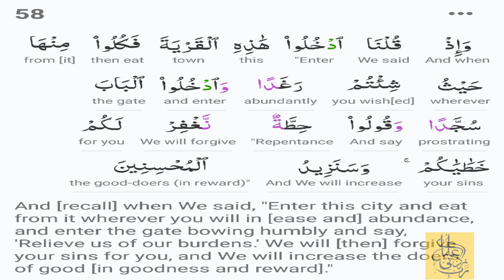Memorize Surat Al-Baqarah with Tajweed and English Translation | Surah Baqara Ayah 58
Qari: Sheikh Husary

The translation is taken from the android app: Al-Quran(Tafsir & by word)

Virtues of memorizing the Qur'an:

Whoever memorizes Qur'an and acts upon it, Allaah will reward him and honour him greatly for that, so that he will rise in status in Paradise to a level commensurate with what he memorized of the Book of Allaah.

Al-Tirmidhi (2914) and Abu Dawood (1464) narrated from ‘Abd-Allaah ibn ‘Amr that the Prophet (peace and blessings of Allaah be upon him) said: “It will be said to the companion of the Qur’aan: Recite and rise in status, recite as you used to recite in the world, for your status will be at the last verse that you recite.” This hadeeth was classed as saheeh by al-Albaani in al-Silsilah al-Saheehah, 5/218, no. 2240, after which he said:

Note that what is meant by the “companion of the Qur’aan” is the one who memorizes it by heart, as the Prophet (peace and blessings of Allaah be upon him) said, “The one who knows more Qur’aan should lead the people in prayer,” meaning the one who has memorized the most.  The differentiation in status in Paradise will depend on how much was memorized in this world, not how much one will recite on that day as some people imagine. This clearly points to the virtue of the hafiz who has memorized the Qur’aan, but that is subject to the condition that he memorizes it for the sake of Allaah, not for worldly purposes or financial gain. Otherwise the Prophet (peace and blessings of Allaah be upon him) said: “Most of the hypocrites of my ummah are among those who have memorized Qur’aan.”

Concerning the virtue of the hafiz who memorizes the Qur’aan, al-Bukhaari (4937) narrated from ‘Aa’ishah that the Prophet (peace and blessings of Allaah be upon him) said: “The likeness of the one who reads Qur’aan and memorizes it is that he is with the righteous honourable scribes. The likeness of the one who reads it and tries hard to memorize it even though it is difficult for him, he will have two rewards.”

For the hafiz who has memorized the Qur’aan, praying qiyaam al-layl is easy. And the Qur’aan will intercede for him on the Day of Resurrection, because the Prophet (peace and blessings of Allaah be upon him) said: “Fasting and the Qur’aan will intercede for a person on the Day of Resurrection. Fasting will say, ‘O Lord, I deprived him of food and desires during the day, so let me intercede for him.’ The Qur’aan will say, ‘O Lord I deprived him of his sleep at night, so let me intercede for him.’ Then they will both intercede for him.” Narrated by Ahmad, al-Tabaraani and al-Haakim; classed as saheeh by al-Albaani in Saheeh al-Jaami’, no. 3882

And Allaah knows best.

Memorize Surah Al-Baqara with this best Quran memorization technique. In this video, you will find Quran word to word translation in English.

Surat Baqarah memorization

Surat Al-Baqarah